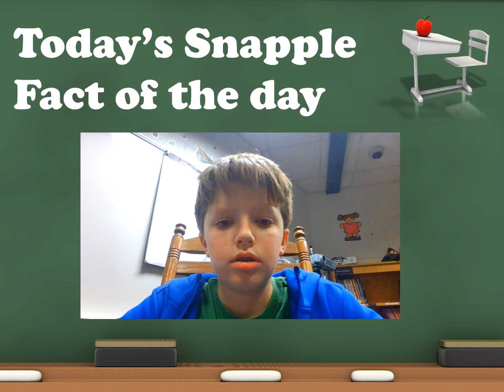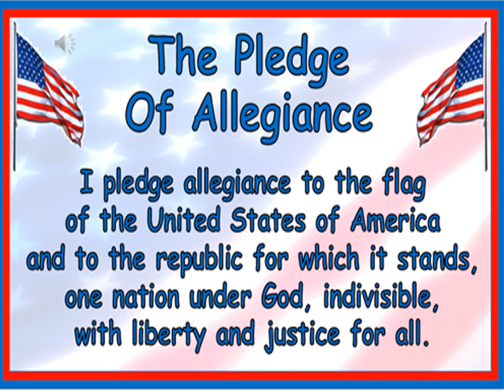02 14 Wednesday